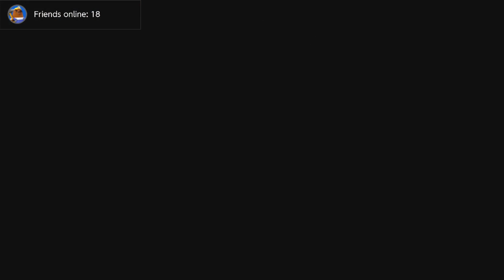Let's Play: ITTA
This somewhat unusual title mixed tough twin-stick shooter boss battles and bullet hell mechanics with exploration and story-telling to make for a pretty unique experience (though perhaps lacking in clarity).